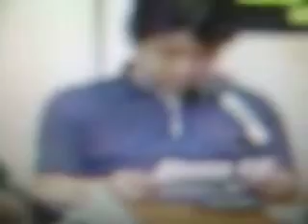Join the fight to StopGlobalWarming - (4th DZJV Interview) Part - 1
Topic...BULACAN Org...